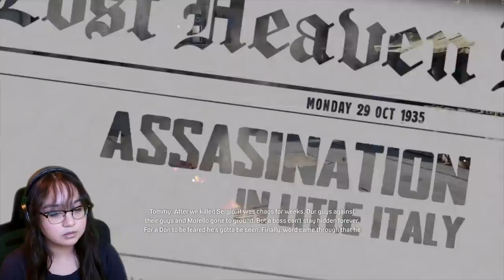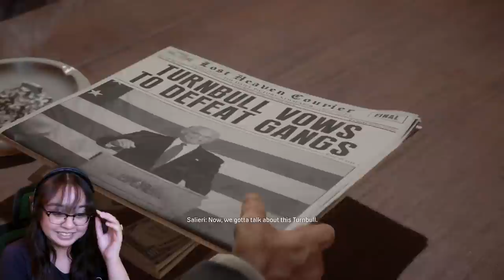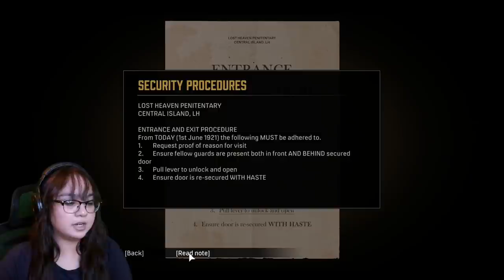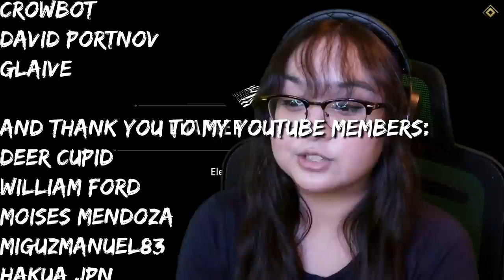No Turning Back | Mafia: Definitive Edition Gameplay Part 5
In part 5 of Mafia: Definitive Edition or Mafia Remake, as the families clash, Tommy is left with a big decision to end the Morello Family.

🎮YouTube Members🎮
William Ford • Deer Cupid • Moises Mendoza • miguzmanuel83 • hakua JPN • Rhyley Grant • THE HUNTER •